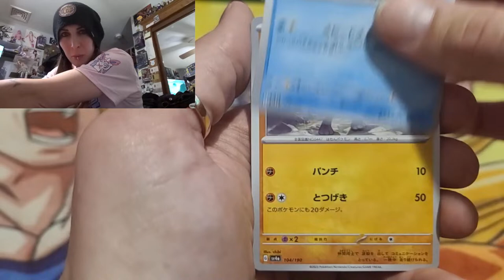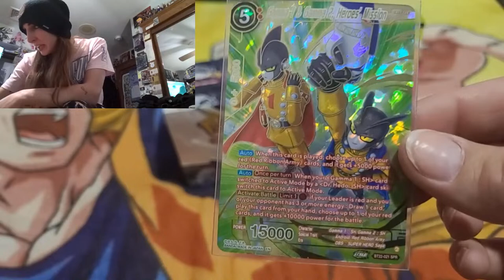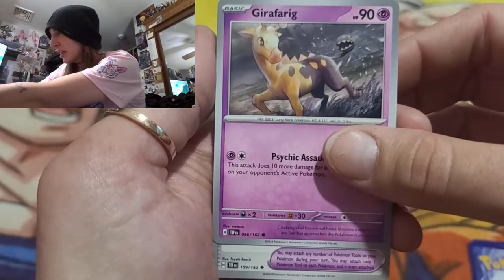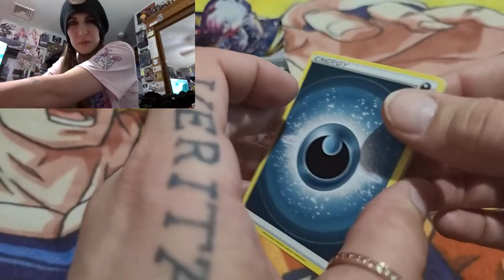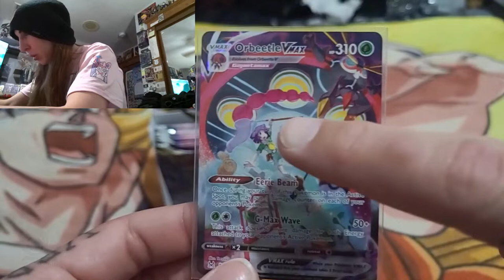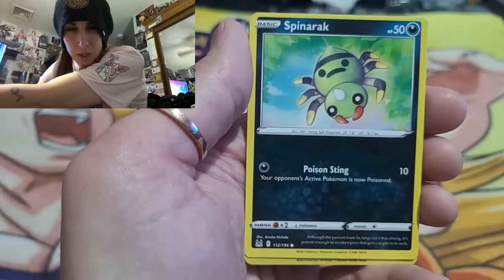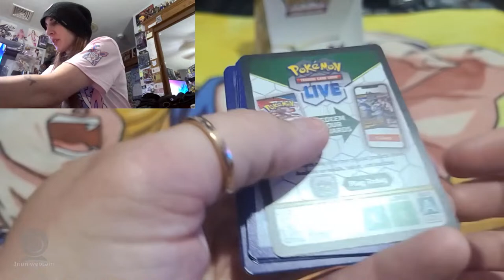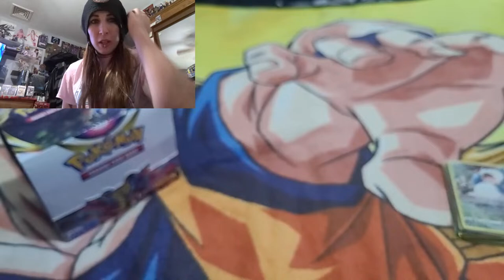•LIVE• -New Iono Box w/ Lost Origin Booster Box-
This Friday Night Fire Pulls we open up Pokemon newest IONO COLLECTOR BOX along with our continued chase for Alt Art GIRATINA with a LOST ORIGIN Booster Box! So come join us for a fun Friday night stream!